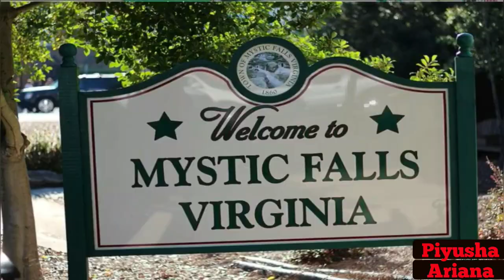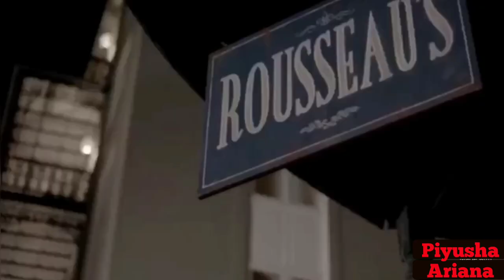10 NETFLIX SUGGESTION TO BINGE WATCH IN QUARANTINE (PART #1 SCI-FI & SUPERNATURAL FANTASY)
♛HI GUYS!!!♛
AND IF YOU LIKED THIS VIDEO HELP ME BY SHARING IT WITH YOUR PEOPLE AND HOMIES :)